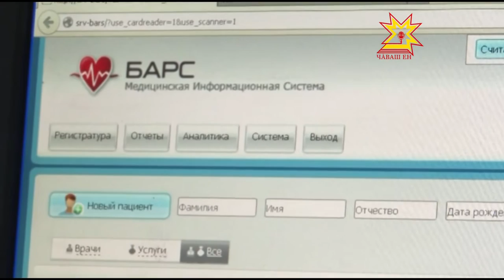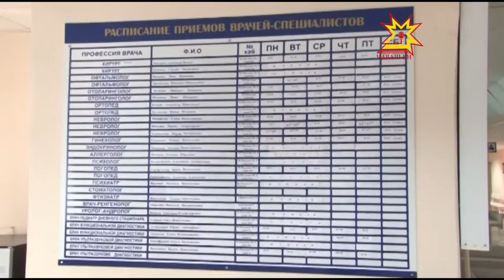Пресс-тур по больницам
Каждый из нас ценит своё время и пытается организовать его максимально рационально. Сотовая связь, Интернет помогают  быстро решить важные вопросы. Отвечая запросам населения, больницы республики перешли в режим онлайн.